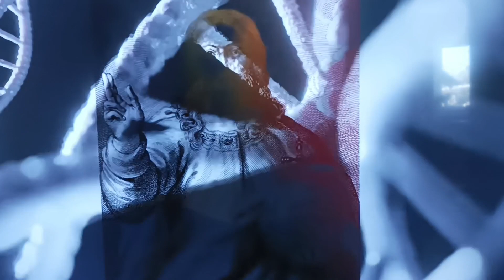матрица П. П. ГАРЯЕВА. "Отче наш" Посвящение. Просветление.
Вы можете поблагодарить финансовой поддержкой, в размере той суммы, которую можете себе позволить. 💖❤💖
Любой знак внимания - это энергетический обмен, который пойдёт во Благо Целого и обеих сторон. Карта Тинькофф
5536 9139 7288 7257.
БЛАГОДАРЮ ВАС!!! 🙏АМИНЬ. ЛЮБЛЮ🧚‍♂️💖🧚‍♂️💖🧚‍♂️💖